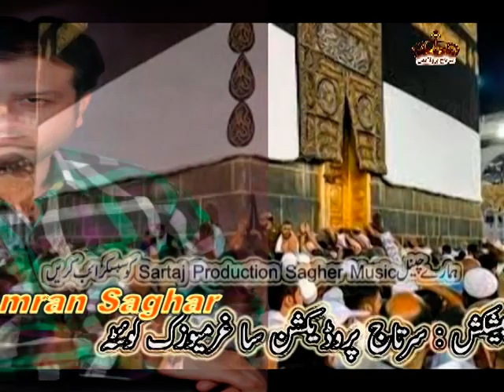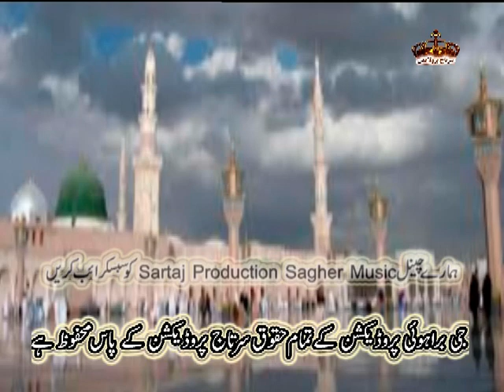Na Mohabbat Na Nigae Ya Mohammad Mustafa Voice Of Kamran Saghar Poet Sabir Mujeeb